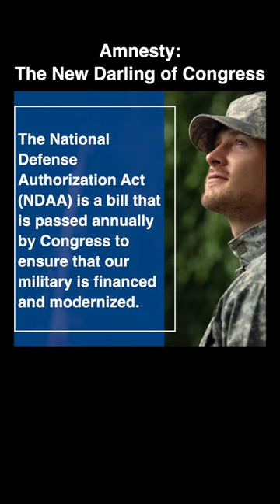Amnesty: The New Darling of Congress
Congressional members from both sides of the aisle recently proposed new amnesty measures to allow more aliens to stay in our country for a longer period of time.